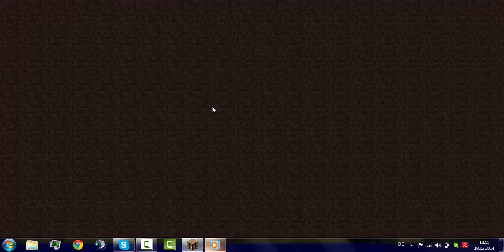NEUES PROJEKT!!! Morgen gehts los: Minecraft Clash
Morgen gehts los mit dem neuem Projekt
Minecraft Clash zusammen mit dem ENDROMATRIX

// Server / Spieldaten //

Servername: GommeHD
Server IP: GommeHD.net

Spielname: Minecraft Surf
SpielItem auf dem Server: Wassereimer
Spiellizenz: Ohne Premium Spielbar